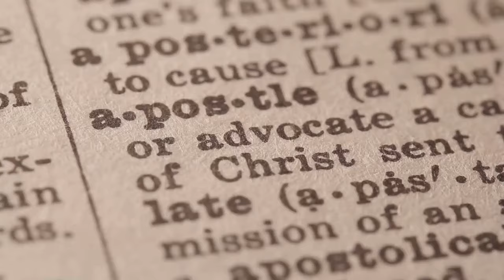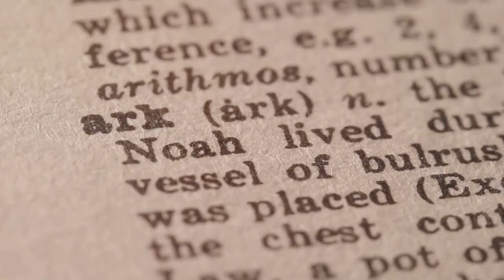The Spirit of Prophecy A Divine Conduit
In this video, we'll explore the biblical concept of the Spirit of Prophecy—its origins, purpose, and role in divine communication. Prophecy has long been a significant aspect of many religious and spiritual traditions, and the Bible is no exception.

We'll unpack the Spirit of Prophecy, tracing its roots to the Old Testament prophets and exploring how it manifests in the New Testament. You'll learn about the different types of prophecy, the significance of prophetic visions and dreams, and the importance of discernment in prophecy.

Whether you're a believer or simply curious about this fascinating spiritual phenomenon, this video will give you a deeper understanding of the Spirit of Prophecy and its place in the biblical narrative.

Only the Divine Daughter could be the REAL FULFILLMENT of the Sign of Jonah since Her Beloved was the fulfillment in the type; thus, PASTORS tried to EDGE HER OUT, apparently thinking that a feminine Being could not fulfill that role since in the type Christ was a man. Still, SHE, TOO, is Christ, equal to Him.
After accepting the gift of God, we must keep the Commandments, take care of our salvation, and desire the fullness of the Holy Spirit or baptism of fire, without which we can not grow and overcome sin and all temptation of the enemy. And grow in the knowledge of His Word, go from  30 folds to 60 folds, and therefore, be faithful and obedient to reach the stature of Christ.